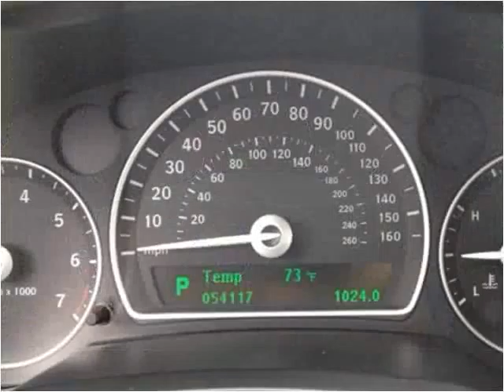2010 Saab 9-3 Used Cars Hampton Falls NH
This 2010 Saab 9-3 is available from Seacoast Wholesale.